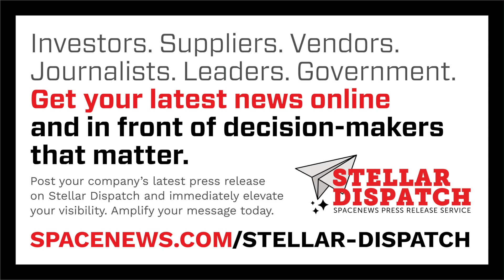Australia's Eris Rocket Debut Ends 14 Seconds After Liftoff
Here are today's stories in SpaceNews First Up for July 30, 2025.

- An Earth science mission jointly developed by NASA and the Indian space agency ISRO is in orbit after a launch this morning.
- The first flight of an Australian small launch vehicle didn’t get far off the pad.
- The U.S. Space Force has awarded contracts to five companies to develop satellite communications concepts.
- Firefly Aerospace won its fourth NASA lunar lander award.
- Three Canadian companies won study contracts for a lunar utility rover.
- A Falcon 9 launched a set of Starlink satellites overnight.
- A Chinese company says it will continue to launch a small solid-fuel rocket after its successful return to flight.
- The Japanese military has released new plans for space defense.
- NASA astronaut Kate Rubins has left the agency.
- For the first time in the 350-year history of the position, Britain’s Astronomer Royal is a woman.